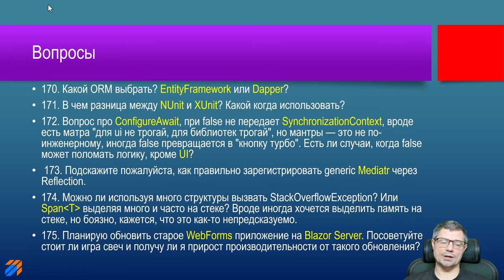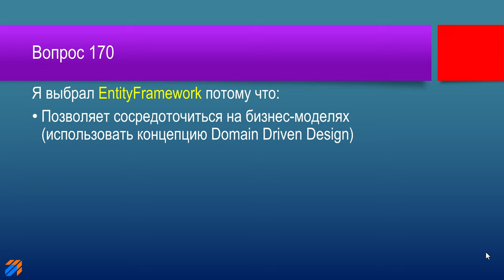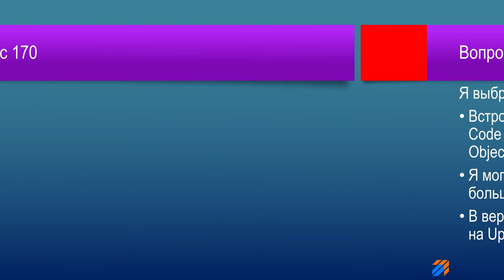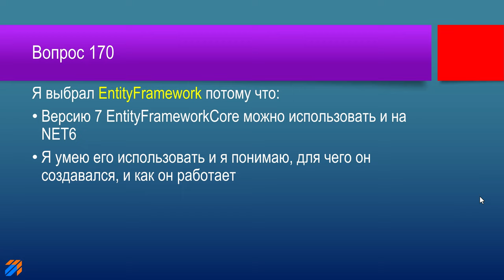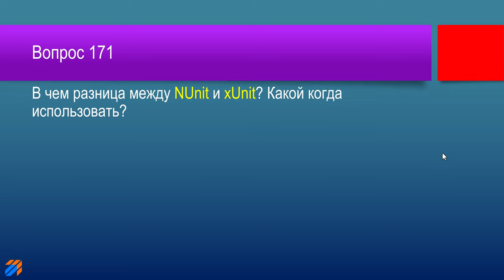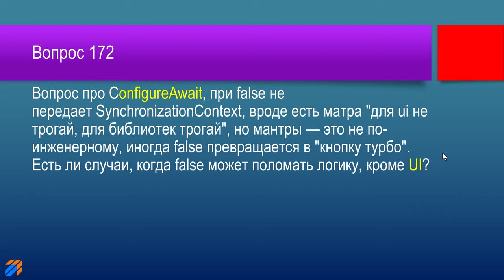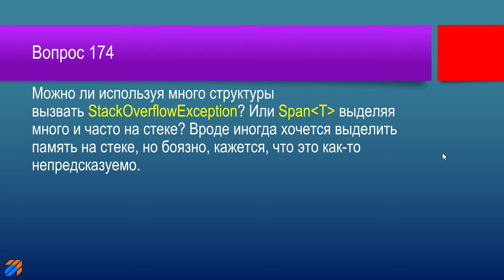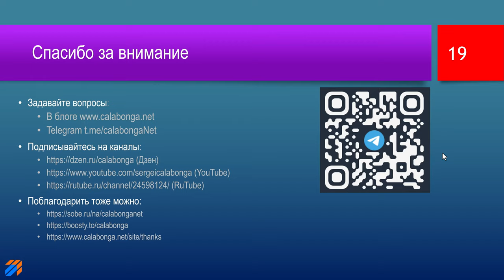FAQ 39 по программированию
В этом видео будут даны ответы на следующие вопросы:

00:00 | Заставка и приветствие.
00:55 | 170. Какой ORM выбрать? EntityFramework или Dapper?
10:25 | 171. В чем разница между NUnit и XUnit? Какой когда использовать?
12:15 | 172. Вопрос про ConfigureAwait, при false не передает SynchronizationContext, вроде есть матра "для ui не трогай, для библиотек трогай", но мантры — это не по-инженерному, иногда false превращается в "кнопку турбо". Есть ли случаи, когда false может поломать логику, кроме UI?
13:35 | 173. Подскажите пожалуйста, как правильно зарегистрировать generic Mediatr через Reflection.
14:44 | 174. Можно ли используя много структуры вызвать StackOverflowException? Или SpanOfT выделяя много и часто на стеке? Вроде иногда хочется выделить память на стеке, но боязно, кажется, что это как-то непредсказуемо.
15:22 | 175. Планирую обновить старое Webforms приложение на Blazor server. Посоветуйте стоит ли игра свеч и получу ли я прирост производительности от такого обновления?